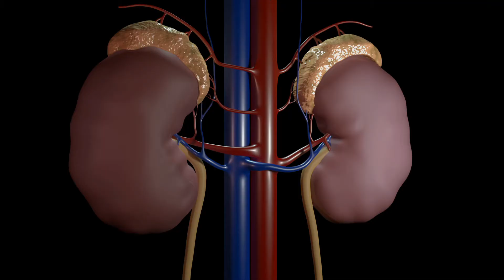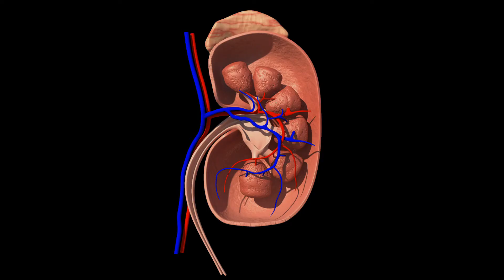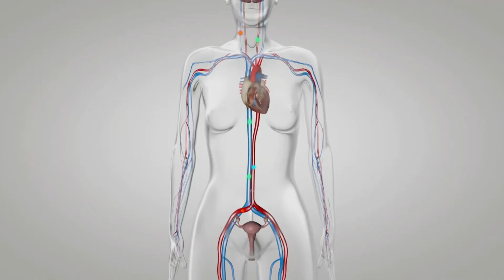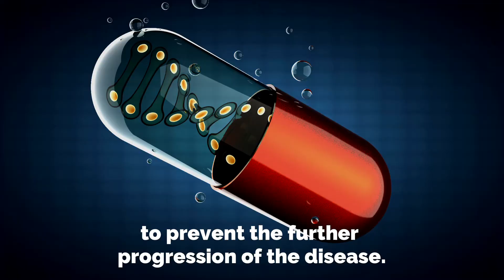How to identify Kidney Infections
Kidney infections are also termed as pyelonephritis where the viral or bacterial infection can cause infection and is a type of urinary tract infection. The kidneys play an essential role in the human body. They are a part of the urinary tract where it removes waste in the form of urine from the body. The urinary system comprises of the urethra, urinary bladder, ureter, and kidneys. If any part of the urinary system gets infected then the bacteria or virus can travel to the ureters and result in a kidney infection.
Kidney infections result in an excruciating, painful sensation that usually occurs due to urinary tract infections. Kidney infections are not so serious if treated on time with antibiotics, however, if they are not treated on time they can permanently damage the kidneys.